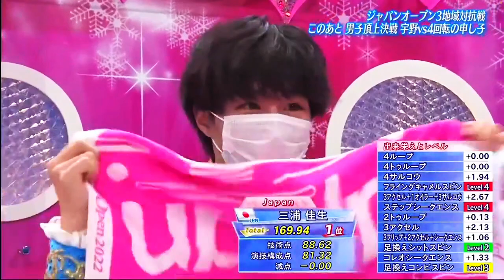KAO MIURA | BEST PERFORMANCES | World Up